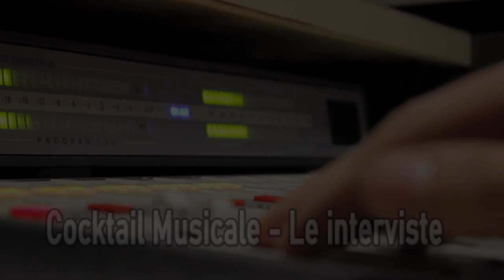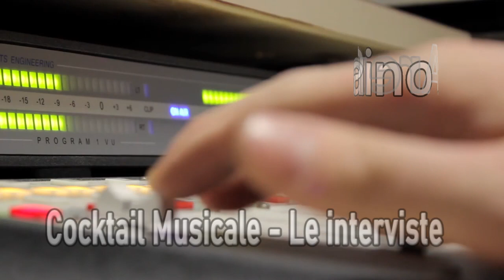COCKTAIL INTERVISTE 15 07 23 FRANCESCO REITANO